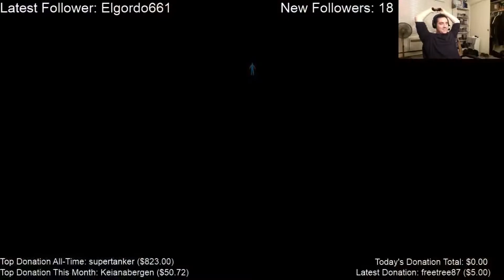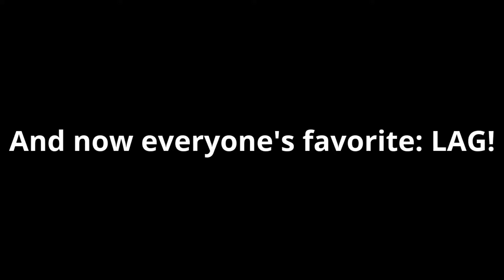Funny Factions Moments